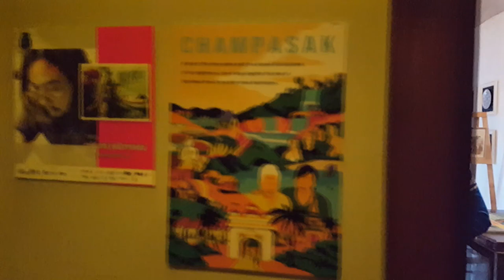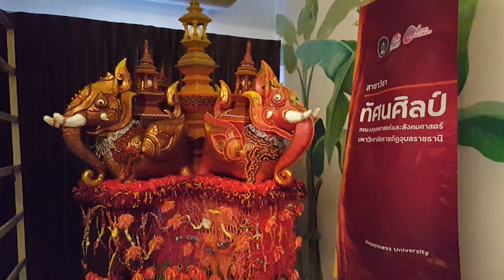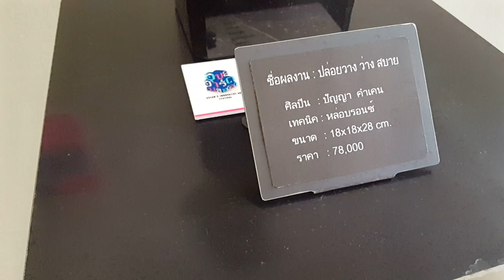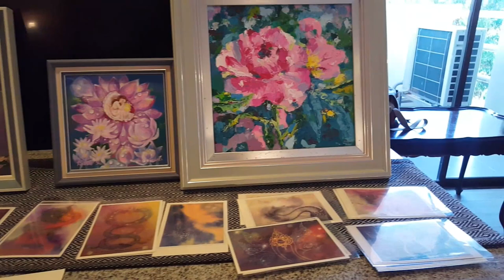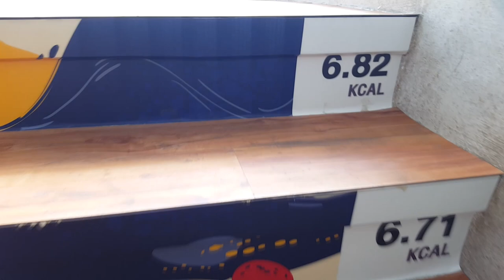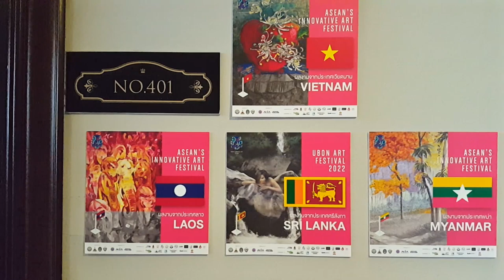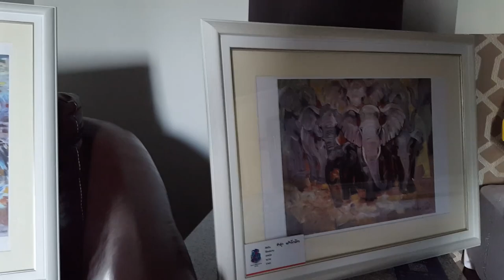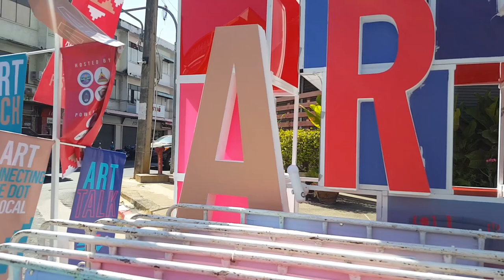อุบลอาร์ตเฟส ๒๕๖๕ UBON ART FEST 2022, ที่ YUU HOTEL & CAFÉ อ.เมืองฯ จ.อุบลราชธานี # 2/2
อุบลอาร์ตเฟส ๒๕๖๕ UBON ART FEST 2022,  9-11 ธันวาคม ที่ YUU HOTEL & CAFÉ อ.เมืองฯ จ.อุบลราชธานี
# 2/2
           “UBON ART FEST 2022” ⚡️Asean’s Innovative Art Festival งานศิลปะสร้างสรรค์ครั้งยิ่งใหญ่ ของจังหวัดอุบลราชธานี ครั้งแรกของเมืองไทยกับการนำเทคโนโลยี Blockchain มานำเสนองานศิลปะของศิลปินท้องถิ่น พร้อมขับเคลื่อนเศรษฐกิจพลิกฟื้นวิกฤตน้ำท่วมอุบลฯ
👉กลับมาครั้งนี้สมการรอคอยแน่นอน ยกขบวนผลงานศิลปะจัดเต็ม พร้อมกิจกรรมให้ Highlight มากมาย อาทิ
🎨 Innovative Art Hotel การจัดแสดงงานศิลปะภายในห้องพักโรงแรมกว่า 500 ผลงานจากกว่า 50 ศิลปิน รวมไปถึงการจัดแสดงผลงานศิลปะของบุคคลที่มีชื่อเสียง ชั้นนำของเมืองไทย
ครั้งแรกในจังหวัดอุบลฯ กับการ  transform ผลงานศิลปะในรูปแบบผืนผ้าใบของศิลปินท้องถิ่นสู่งาน Digital Art บนแพลตฟอร์ม NFT
🎨 Innovative Art Show การจัดแสดงการสร้างสรรค์ผลงานศิลปะในแบบ Live! Performance Show  โชว์แกะสลักเทียน โชว์แกะสลักน้ำแข็ง โดยแชมป์แกะสลัก
การประกวด UBON ART Freestyle Showpiece Challenge แข่งขันจัดแสดงศิลปกรรมในรูปแบบ 3D ภายใต้แนวคิด BCG ในระดับเยาวชน
🎨 Art Tech Art Tech การจัดประกวด นิลมังกร NFT Art Design Contest ที่เปิดโอกาสให้ศิลปินรุ่นใหม่ได้มีเวทีการแสดงความคิดสร้างสรรค์ผ่านโจทย์ที่สามารถสะท้อนอัตลักษณ์ของ นิลมังกร จากโครงการประกวดสุดยอดธุรกิจนวัตกรรมประเทศไทย ของสำนักงานนวัตกรรมแห่งชาติ (องค์การมหาชน)
🎨 Art Talk รวมไอดอล NFT และ CEO ข้าวตราไก่แจ้ แชร์ไอเดีย "ขายให้รวยด้วยศิลป์"
🎨 Art Work Shop รวมกิจกรรมเวิร์คช้อปสุดคูล สร้างผลงานอดิเรก สู่อาชีพเสริม
🎨 Art Market เดินเล่นตลาดงานคราฟท์ สินค้า Hand Made น่ารักๆ
🎨 Art Food อิ่มท้องไปกับอาหารและเครื่องดื่มที่เราเตรียมพร้อมไว้ให้ภายในงาน
🎨 Art Music ฟังเพลงเพลินๆไปกับเหล่าศิลปินชื่อดังและศิลปินท้องถิ่นชาวอุบลแบบใกล้ชิด
🎨 Art Connecting the dot X Local สะสมจุดเช็คอิน 55 dots ลุ้นรับของรางวัล
⭐️แล้วเจอกันในงาน “UBON ART FEST 2022” Asean’s Innovative Art Festival⭐️
📍วันที่ 9-11 ธันวาคมนี้ ที่ YUU HOTEL & CAFÉ เลียบถนนอุปราช อ.เมืองฯ จ.อุบลราชธานี